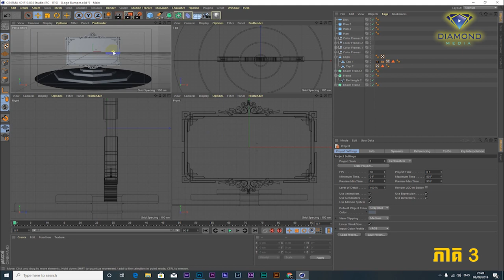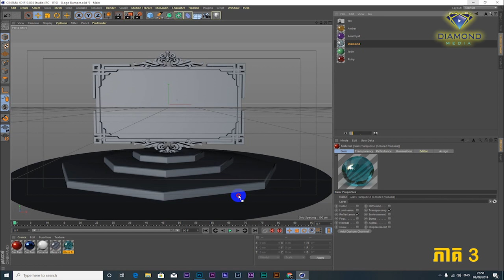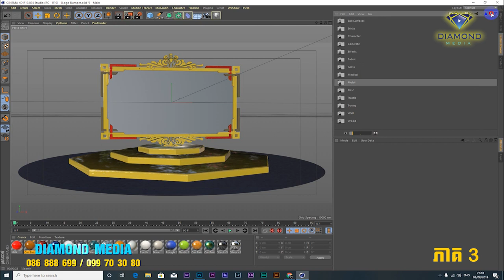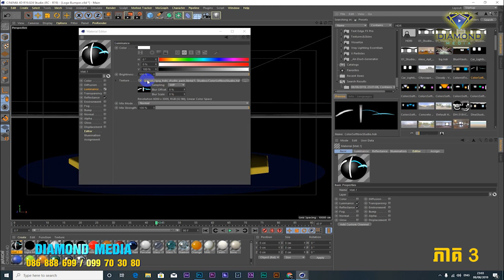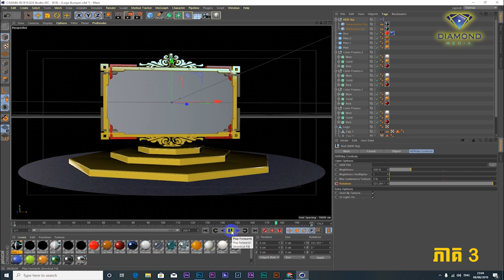how to create logo bumper - Cinema 4D R19 - Object buffer with after Effect - Part 03